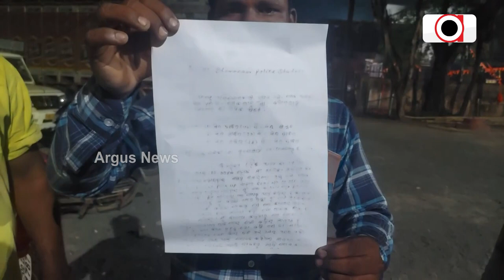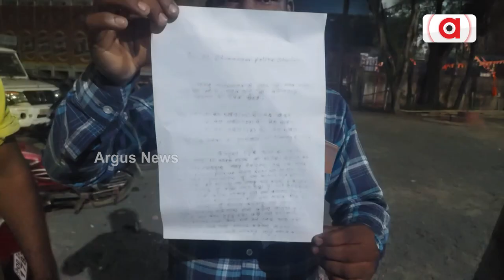Cattle Smugglers Active In Dhamnagar, Police Remains Clueless